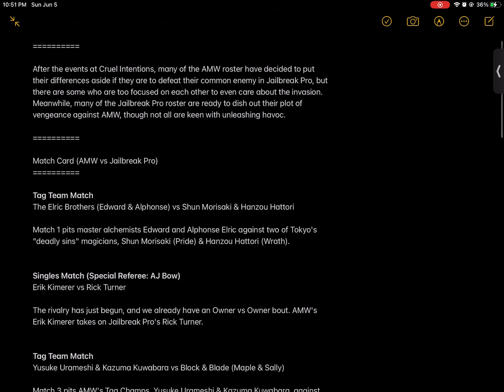AMW vs Jailbreak Pro: InVasion